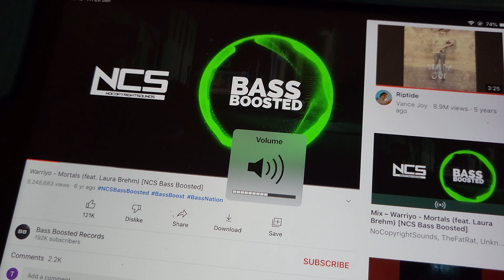JBL BOOMBOX 2 BASS TEST! 1 room further! @Andrew BS.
@andrew34817 Here you go!

Camera: Samsung Galaxy S21 FE.
Microphone: Samsung Galaxy S21 FE.
Song: Warriyo feat. Laura Brehm - Mortals (BASS BOOSTED)

Bye!